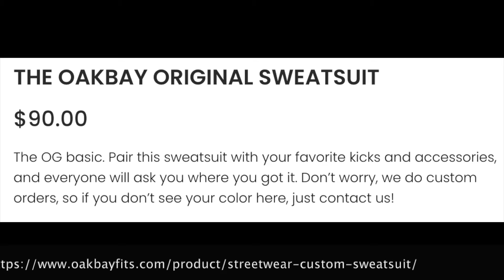Oakbay Fits is what we wear in Public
Streetwear, Sportwear,Tees, & Hoodies